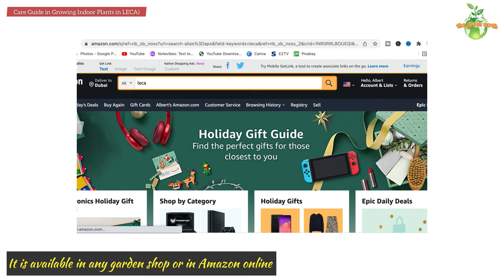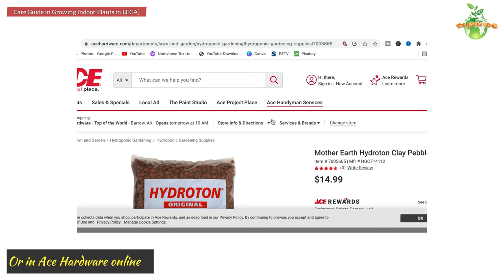#100 Care Guide in Growing Indoor Plants in LECA | Houseplant Care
A step by step care guide of growing plants using LECA balls indoor. LECA is an acronym that stands for lightweight expanded clay aggregate. It is made up of little balls of clay—a growing medium—and used in place of soil.

Timestamp:
00:00 - Introduction
00:17 - What is Leca?
00:35 - What does Leca do to my plants?
00:50 - Where do I buy LECA?
01:12 - What should I do first when I get LECA?
01:53 - What pot should I use?
04:57 - How to repot your plants in LECA?
05:55 - How often should I water my plants in LECA?
07:13 - How do I fertilize my plants in LECA?
07:46 - How do I maintain my plants in LECA?
08:34 - What are the advantages of using LECA?

🛒Gardening Products I used:

💡GROW LIGHTS

✅Barrina High Power
✅COB LED (Waterproof)

🌿GROWING MEDIA

✅Clay Pebbles(LECA)
✅Indoor Potting Mix
✅Perlite (added to soil to make it porous)
✅Coco Peat

💦FERTILIZER

✅ Fertilizer I use in LECA (Clay Pebbles)
✅All Purpose Fertilizer
✅Flowering Fertilizer

🪴POTS

✅Terracota Pot (3 sizes)
✅Self-Watering Pot
✅Glass Vase
✅Glass Vase 6 Inch Tall

🪰PEST CONTROL

✅Neem Oil
✅Mosquito Bits (for Pest /GNATS)

💧HYDROPONICS

✅Flora Series (Nutrients Solution)
✅Net Pots
✅Round Sponge

🌵SUCCULENTS

✅SUCCULENT TOOLS
✅Terra Cotta Pots 4inches
✅Succulent Soil Mix

🛠PLANT ACCESSORIES

✅Pruning Shear
✅Repotting Mat
✅Smart Wifi Plug (Auto Timer)
✅Plastic Pot Hole Maker
✅Glass Vase Hole Maker
✅Cordless Drill / Driver

📸GEAR
1. Iphone 12 Pro Max
2. Tripod
3. Adjustable Camera Holder
4. Light
5. Stabilizer